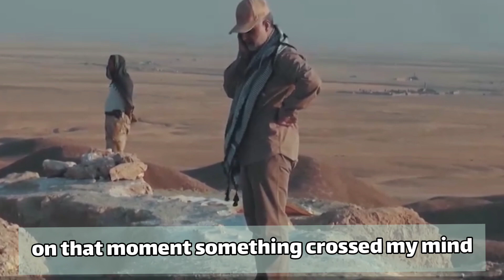Kissing His Mother's Feet Was One of General Suleimani's Wishes!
everyone has its own wishes...
people with small souls have unreachable wishes
but people as Qasem Suleimani the great commander had small wishes like kissing his mother feet soles.
Heroes are always Heroes...
with great hearts❤❤❤